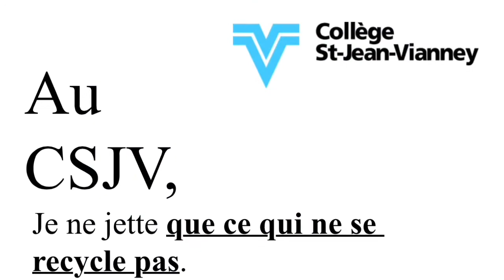Au CSJV, je récupère!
Une vidéo explicative concernant le recyclage au CSJV. Parce que recycler, c'est une façon de protéger notre environnement.